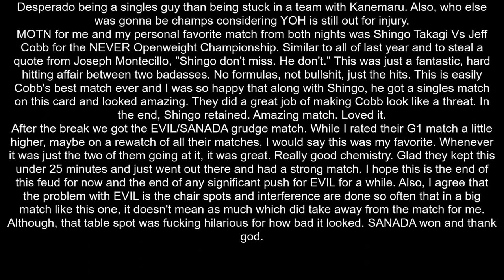NJPW Wrestle Kingdom 15 Night 2 Review